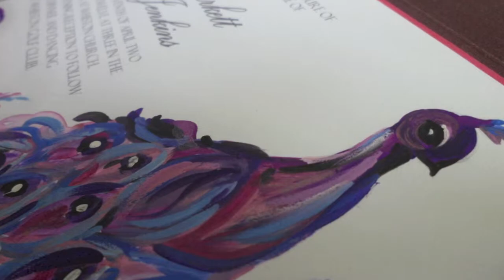Peacock Wedding Invitations - hand painted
Check out this hand painted peacock wedding invitation in purples, pinks & blue tones. Each invitation is hand painted in watercolour paints by me. I don't paint one and photocopy the rest, every single invitation is hand painted... giving your guests a beautiful piece of artwork through the post, setting the scene for your stylish wedding.
Custom design service available, this was created specifically for on of my customers. Anything is possible.